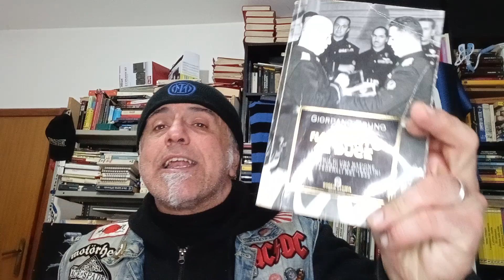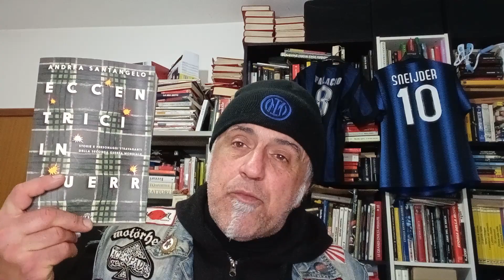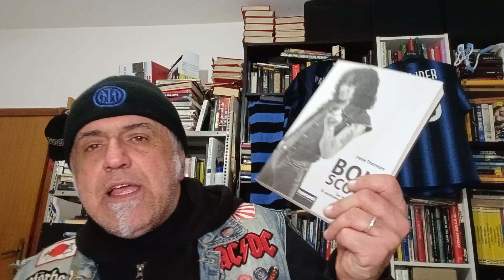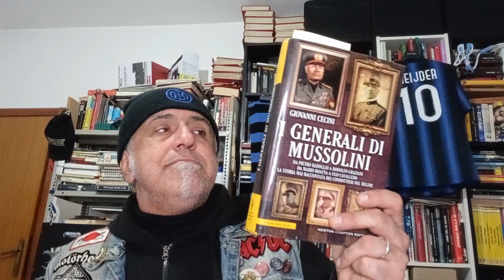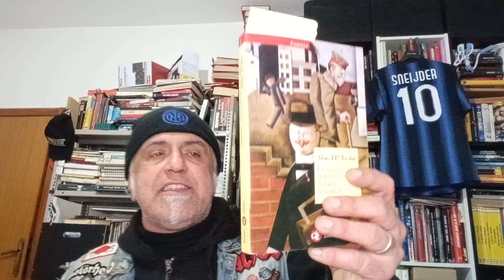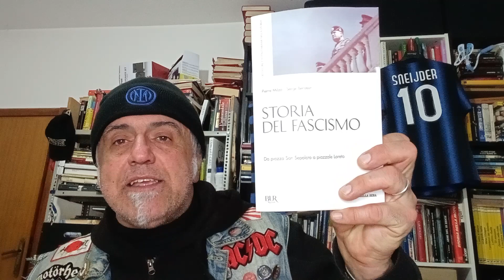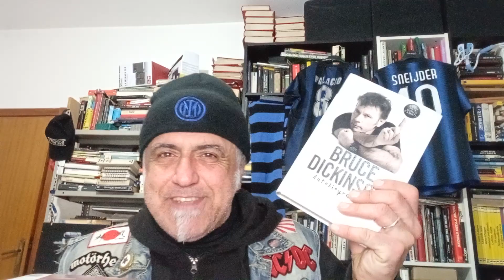consigli di lettura dello Zio Mike parte 2. Ricordatevi che leggere fa male solo all'ignoranza